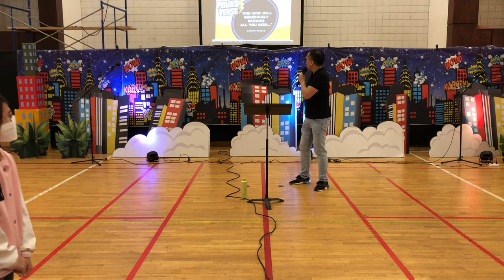6-5-22 - The Rock - Week 2 - “When I Have A Need, God Will Provide!”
Main Focus:  God will provide for our needs
Power Verse: “And God will generously provide all you need…” -2 Corinthians 9:8
Whatchagaddaknow: “When I Have A Need, God Will Provide!”
Scripture: Money From A Fish (Matthew 17:24-27)

Summary:

God created the universe. He created everything that is in the universe. Therefore, by default, He owns ALL things. He has power and authority over ALL things.

We understand this, yet we worry and wonder how we will ever have our needs met when we face difficulties. We forget that we serve the God who owns ALL things.

In this lesson, the children will learn how Peter brought his need to Jesus and how Jesus provided exactly what Peter needed in a very creative and strange way. They will learn that we can trust God to provide for our needs, no matter what our circumstances may be.

God is a very creative God. Even when it seems like there is no way, God can create a miracle.